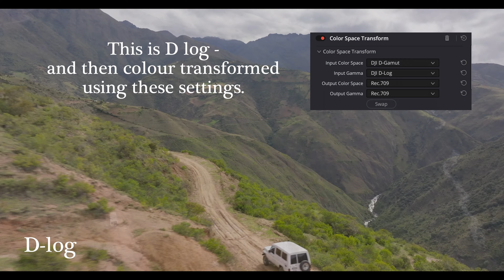Mavic 3 Pro Colour Modes - Dlog vs Normal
This is a test of two the DJI Mavic 3's colour modes. We can shoot in D-log or normal.

This is the result of the testing.